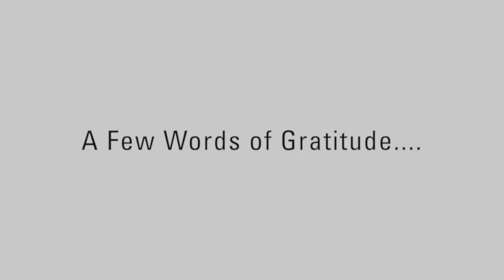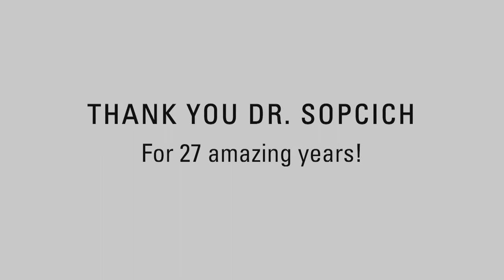JCCC Board of Trustees Meeting for June 18, 2020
This is the monthly meeting of the JCCC Board of Trustees, which was held on June 18, 2020.